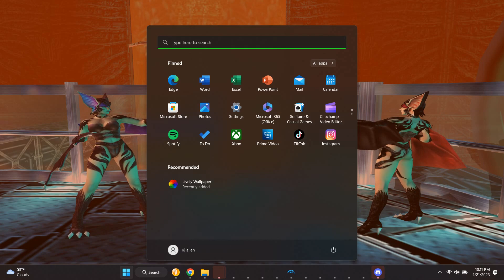Jenny Bullies the Bat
A request by @joezillajenna9506